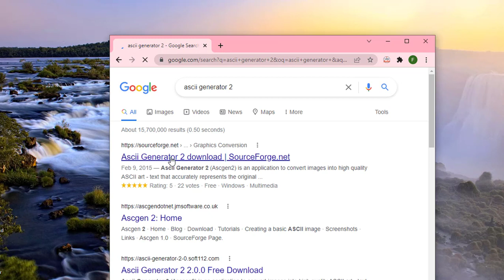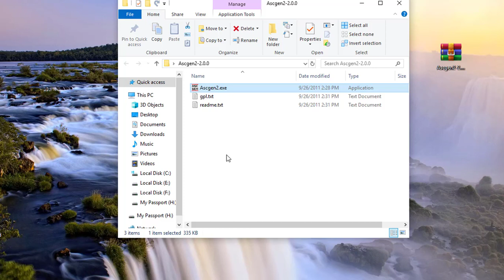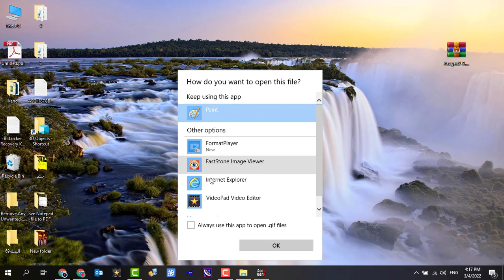Convert any Picture To Texturize Picture Or Text